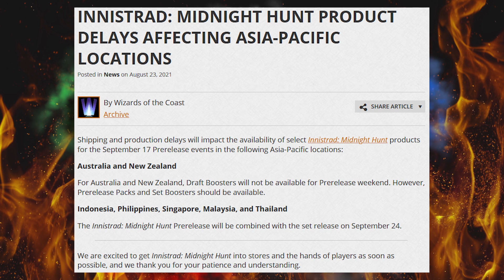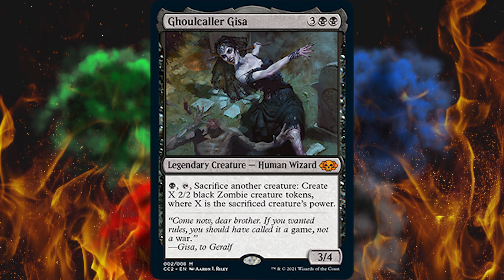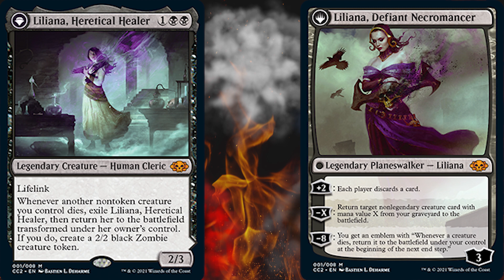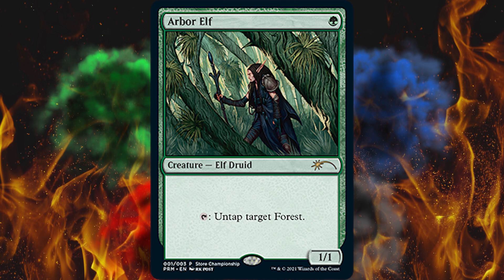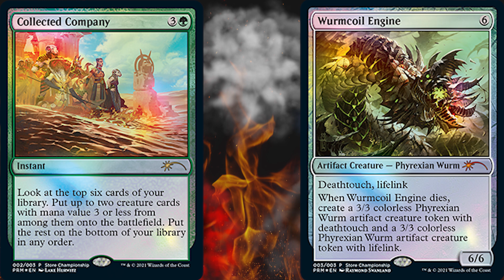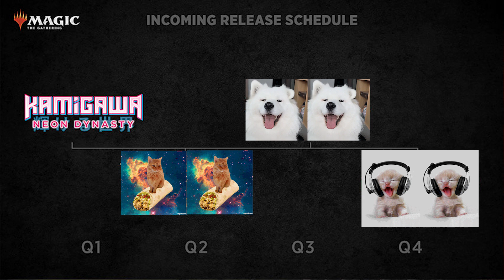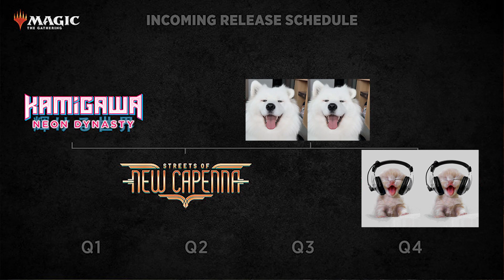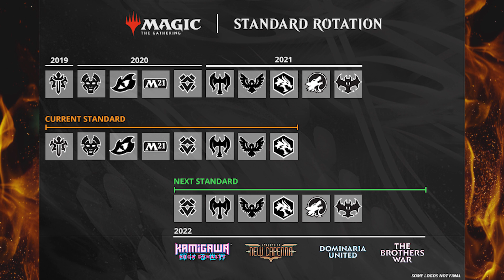HUGE WOTC/MTG Product Announcements for 2022 and 2023!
You will not believe the gigantic dump of new products announced going into even 2023! We've got old planes, new planes, Universes Beyond stuff, and...Fortnite. Really people are only talking about that awful cursed Fortnite tie-in. But we've got a new Un set even!